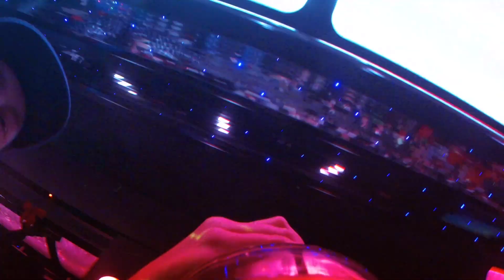7th Annual XMAS party bus 2017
It's that time of year again! We donned our ugliest Christmas sweaters(a Hawaiian shirt in my case) and got a little silly.